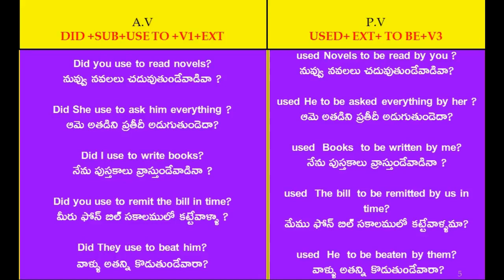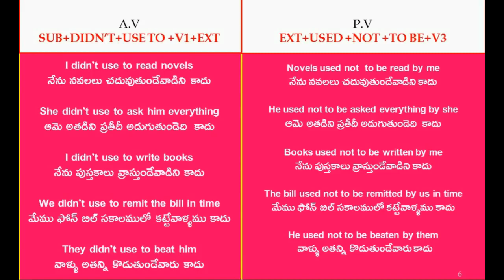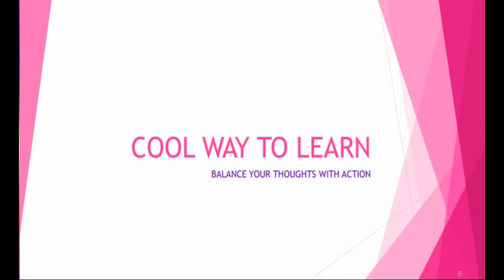usage of " Used to be " in English | Spoken English through Telugu| learn English | voice